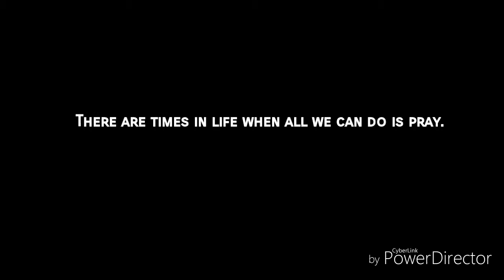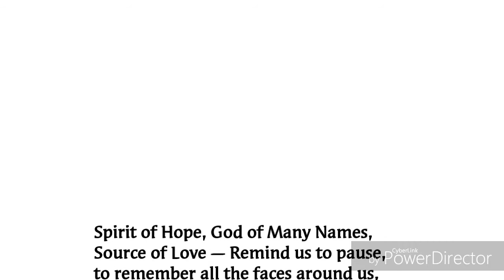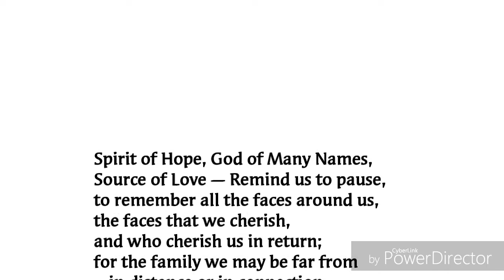LET'S PAUSE FOR A WHILE | Pray for the World 🌍🙏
Exodus 33:13 New King James Version (NKJV)

13 Now therefore, I pray, if I have found grace in Your sight, show me now Your way, that I may know You and that I may find grace in Your sight. And consider that this nation is Your people.”

          pinayintrovert